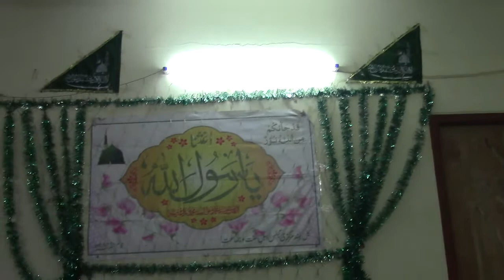1442 MUH. Shahadat Hazrat Syedna Imam Hussain a.s. Panch Mohalla. pt 1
28 August 2020
8 Muharram 1442
Friday after isha prayers.

Shahadat Hazrat Syedna Imam Hussain alaihis salaam
wo Shohda e Karbala rizwan ullaahi Tala alaihim ajmaeen.

Residence: Aftab e Khitabat Hazrat Allama Maulana Syed Shujath Ali Siraj Quadri.
Panch Mohalla.

Speaker -
President:
1st Sunni Deeni Markaz
estb - 1984